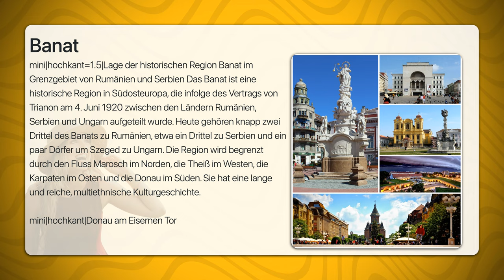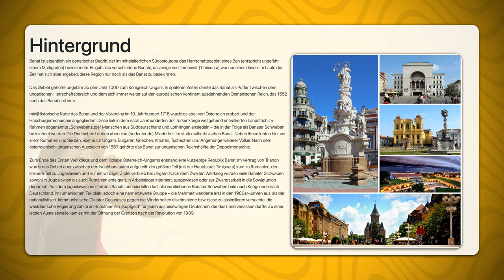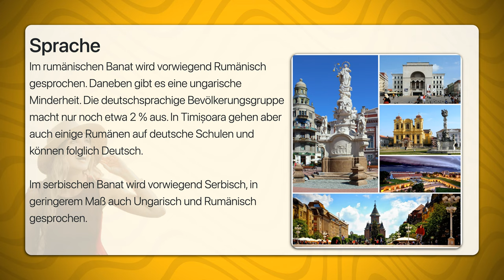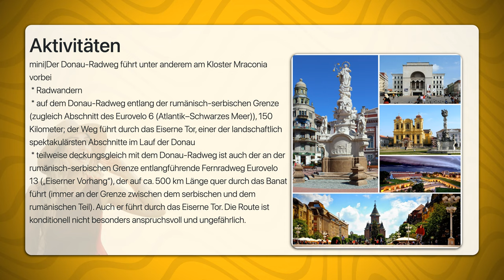Banat | Travel Tipps | Reiseführer Deutsch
Lage der historischen Region Banat im Grenzgebiet von Rumänien und Serbien Das Banat ist eine historische Region in Südosteuropa, die infolge des Vertrags von Trianon am 4. Juni 1920 zwischen den Ländern Rumänien, Serbien und Ungarn aufgeteilt wurde. Heute gehören knapp zwei Drittel des Banats zu Rumänien, etwa ein Drittel zu Serbien und ein paar Dörfer um Szeged zu Ungarn. Die Region wird begrenzt durch den Fluss Marosch im Norden, die Theiß im Westen, die Karpaten im Osten und die Donau im Süden. Sie hat eine lange und reiche, multiethnische Kulturgeschichte.

mini|hochkant|Donau am Eisernen Tor